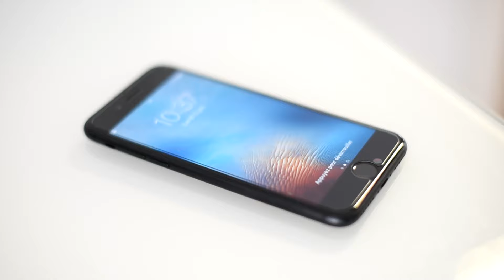Twinmotion 2018 teaser 4/5: Twinmotion on MacOS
Twinmotion 2018 is coming soon!

Architectural visualization through 3D immersion in several clicks.

Powered by Unreal Engine and compatible with both Windows and MacOS, the new Twinmotion is more powerful and easier than ever for architects and designers to create images, videos, panoramas and executable files.

More news to come…